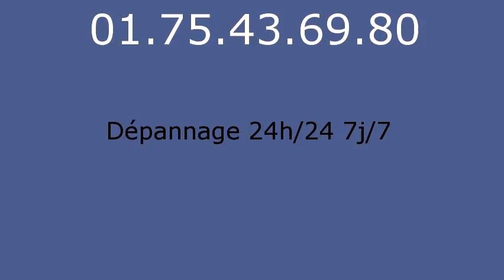Serrurier Jouars Pontchartrain - 01.75.43.69.80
Serrurier Jouars Pontchartrain. Serrurerie Jouars Pontchartrain. Depannage serrurier Jouars Pontchartrain. Ouverture de Porte Jouars Pontchartrain 78760, Serrurier Jouars Pontchartrain 78760, Changement de Serrure Jouars Pontchartrain 78760, Serrurier Jouars Pontchartrain 78760, Serrure Jouars Pontchartrain 78760, Depannage Jouars Pontchartrain 78760, Depanneur Serrurier Jouars Pontchartrain 78760, Ouverture de Porte Jouars Pontchartrain 78760, Rideau Metallique Jouars Pontchartrain 78760, Remise en etat apres cambriolage Jouars Pontchartrain 78760, Fermeture Provisoire Jouars Pontchartrain 78760, Bloc portes Jouars Pontchartrain 78760, Blindage de Porte Jouars Pontchartrain 78760, Porte Blinde Jouars Pontchartrain 78760, Grille de Defense Jouars Pontchartrain 78760, Volet Roulant Jouars Pontchartrain 78760, Depannage Jouars Pontchartrain 78760, SOS Serrurier Jouars Pontchartrain 78760, Depannage installation de serrure Jouars Pontchartrain 78760, Depannage multi-services Jouars Pontchartrain 78760, Serrurier Jouars Pontchartrain 78760, Urgence dans l'heure, Intervention rapide 24h/24 et 7j/7. Picard, Vak, Fichet, Bricard, Mul-t-lock, Jpm, Reelax, Vachette, Dom, Muel, Mottura, Aviva, Laperche, City, Pollux, Metalux, Medeco, Aviva, Brogser, Stremler... Nos techniciens toutes marques et tout type de serrures effectuent tous vos dépannages serruriers : ouvertures de portes: portes blindées, porte d'entrée, porte interieure, porte de garage, portail...Effraction et tentative d'effraction, Perte ou vol de clé, Vandalisme, Ouverture de boîte à lettre, Déblocage de rideau métallique, Déblocage de store roulant et volet, Ouverture de coffre fort, Pour vos blindages, porte, bloc porte, alarme, changement de serrure: monopoint, multipoint, encastrable, à larder, carenée, à code, crémone, changement de canon, changement de verrou, poignées, oeil de boeuf, tringlerie, protege canon, paumelles, barre sur pivot. Grilles de défense, festonnage, rideau métallique, store roulant, volets... Automatisation, interphone, digicode, systeme vigik, visiophone, gache electrique. Coffre fort.